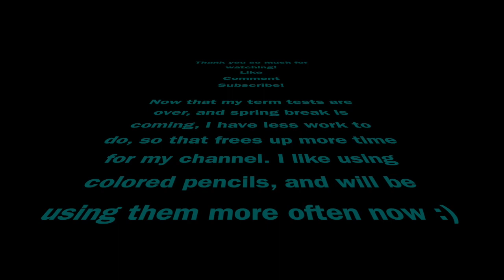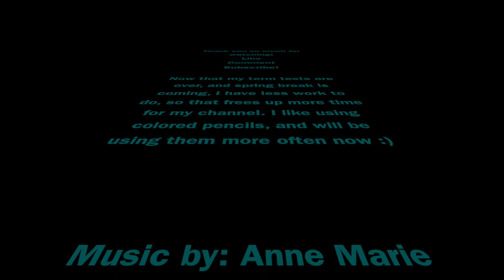Leopard Lacewing Butterfly Realistic Drawing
This video is of the Leopard Lacewing Butterfly, which is one of my favoite insects. I hope y'all enjoyed! Have a great day (night) :P